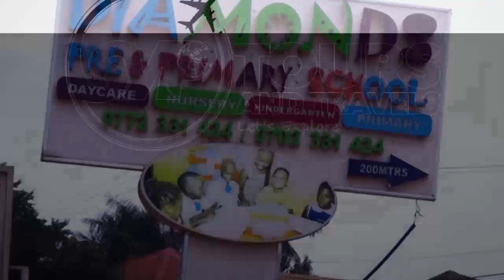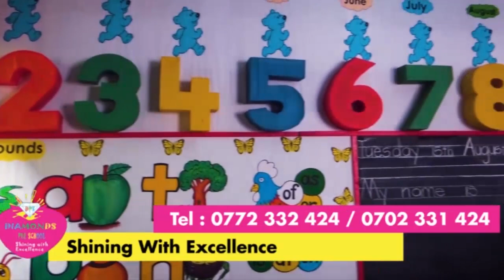PASTOR WOMUKIBUGA YALYA ENDIGA LIVE MU OFFICE NGA NDABA - KAKWENZA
KAKWENZA YALABA PASTOR WOMUKIBUGA NGA ALYA ENDIGA LIVE MU OFFICE